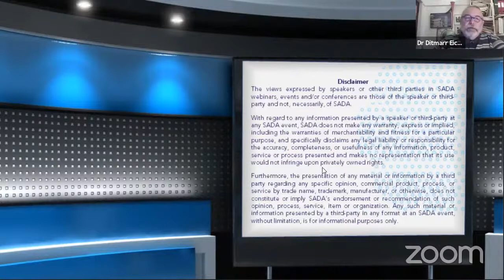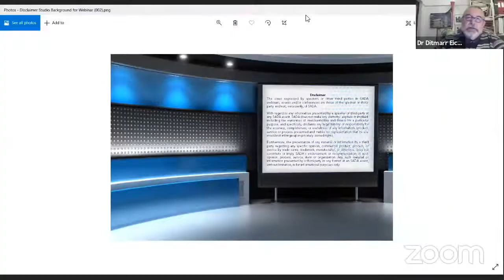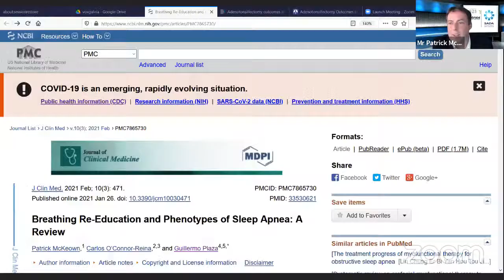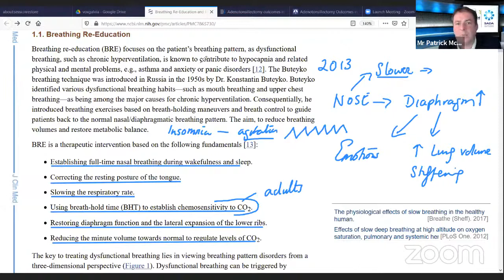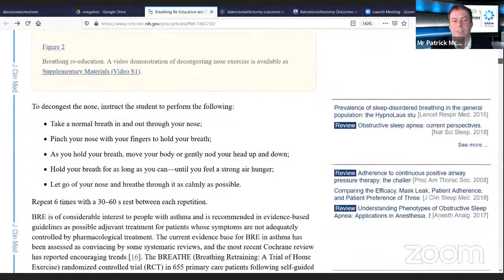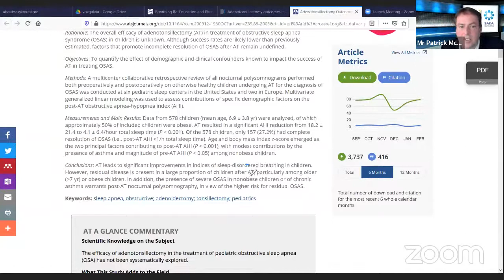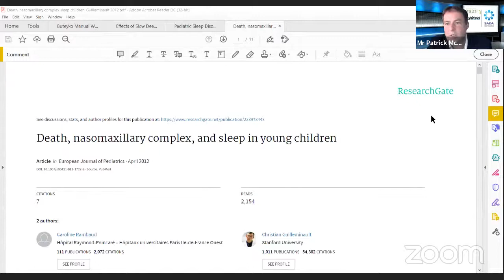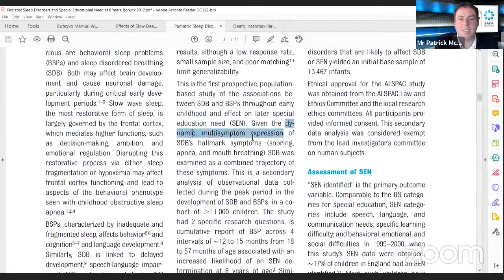Dentistry’s Great Awakening Series (Part 2) - Noses are for breathing, mouths are for eating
This 60-minute presentation builds on the previous webinar titled ‘Breathing Disordered Sleep-Why Dentists?’, and will briefly cover the consequences of the mouth breathing pandemic in craniofacial growth and development and sleep-related breathing disorders. We will explore how mouth breathing and the associated low tongue posture together with dysfunctional swallowing patterns result in narrow maxillary arches, longer faces, tongue thrusts, and crowded malocclusions.

Presenter: Patrick McKeown

Patrick will touch on his recent review, ‘Breathing re-education and phenotypes of sleep apnoea’, published in the Journal of Clinical Medicine, and will make a case as to why upper airway resistance syndrome (UARS), also associated with micro-arousals during sleep can produce classic TMD-like symptoms, such as chronic fatigue, non-refreshing sleep, disrupted sleep, bruxism, morning headaches, and daytime performance impairment.

Following this webinar, it will be clear to you what steps you must take in your Breathing re-education journey for you, your family, and your patients.

Patrick McKeown is a researcher, clinician, President of Buteyko Professionals International, designer of the Myotape, and an international best-selling author. His book, The Oxygen Advantage describes multiple physiologic advantages of nasal breathing over mouth breathing, the consequences of which disrupts craniofacial-respiratory growth and development. Patrick is also widely regarded as one of the world’s leading breathing re-education experts.

Panelists
Patrick McKeown (Speaker), and Dr Dittmar Eichhoff

Duration
60 minute lecture time including 10-20 minute Q&A Session